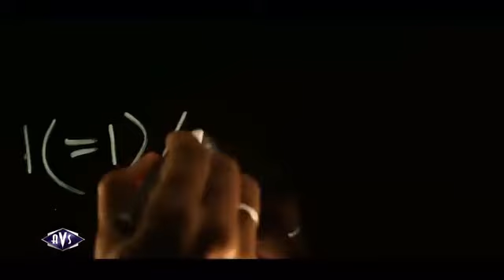Katrina Kaif | Sidharth Malhotra | Full Interview part 2 | Karan Singh Chhabra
Katrina Kaif | Sidharth Malhotra | Full Interview part 2 | Karan Singh Chhabra | AVS

Katrina Kaif​ gives us some deep gyan before we break into the BaarBaarDekho RapidFire , tells us about her changing look in the film

ZeeMusicCompany karanjohar sidharthmalhotra katrinakaif sidharthmalhotrafc katrinakaiffc Baar Baar Dekho​ Sidharth Malhotra​ Excel Entertainment​ Dharma Productions​ Karan Johar​ Ritesh Sidhwani​ Eros Now​ Farhan Akhtar​ Nitya Mehra​ Sidharth Malhotra Fan Club​ Sidharth Malhotra Fan Club​ Sidharth Malhotra Fans​ Katrina Kaif Rocks​ Katrina Kaif Fans​ Bollywood Queen Katrina Kaif​ Fans of Katrina Kaif​ Katrina Kaif The Queen Of Heart​

courtesy : AVS